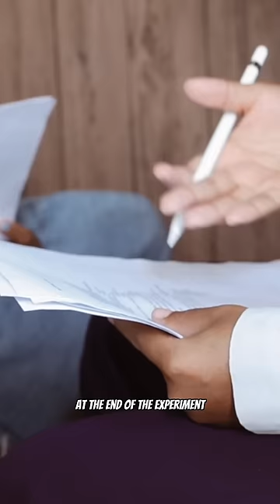WHAT HAPPENS WHEN A TIGER TAKES CARE OF PIGS!!